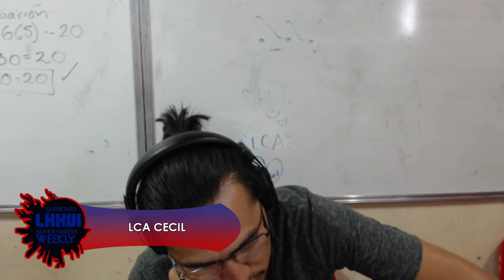LCA Weekly 76 Singles - LCA Cecil vs. SC Chazz - [W] Final